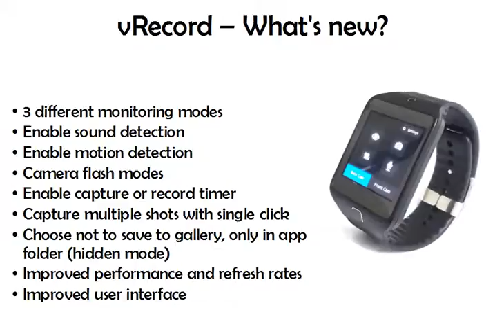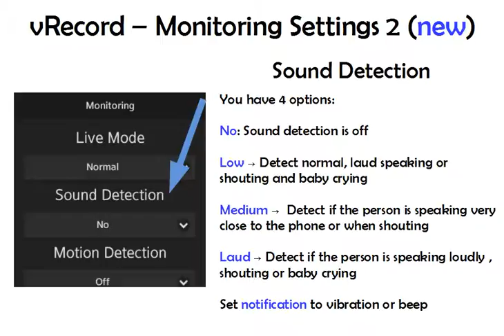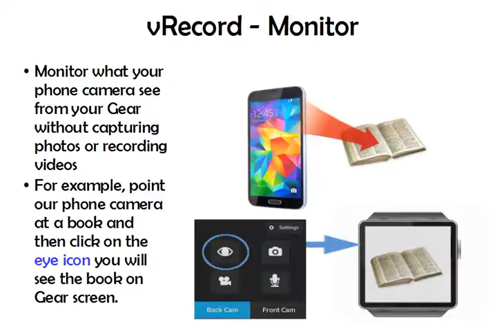vRecord version 2 for Samsung Gear 2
Available for flagship devices... Turn your Samsung Gear 2 into advanced camera monitoring tool. You can Capture photos, record videos and audios